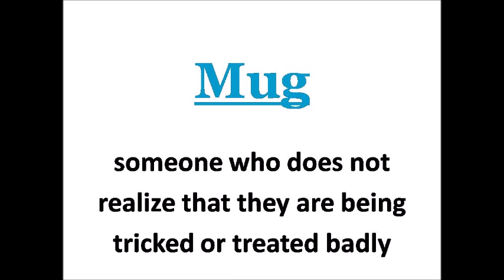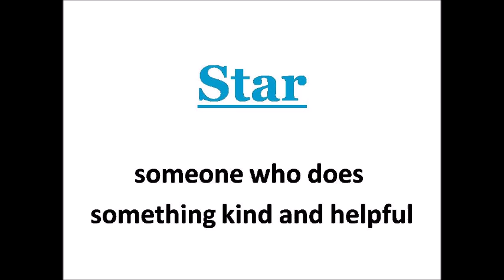English Words For Better Speaking